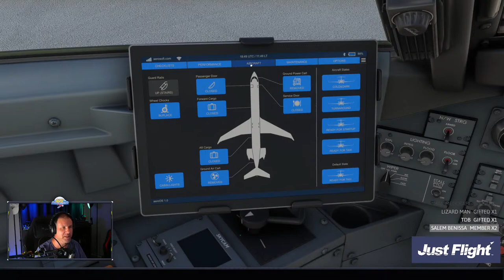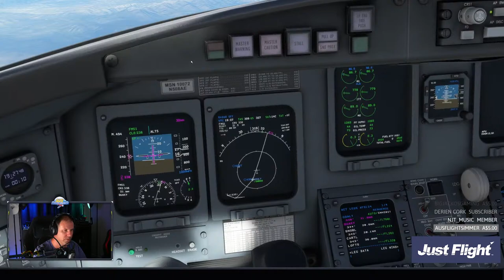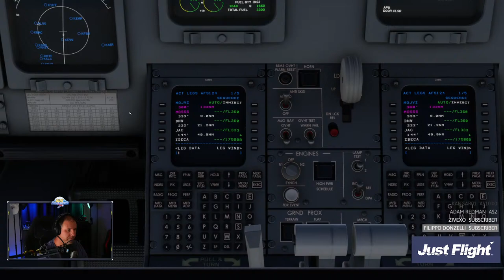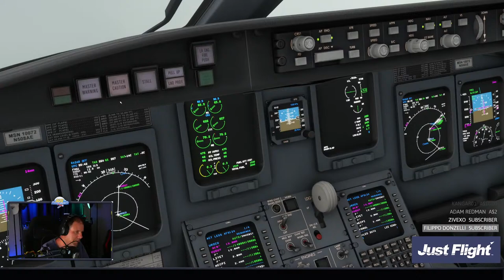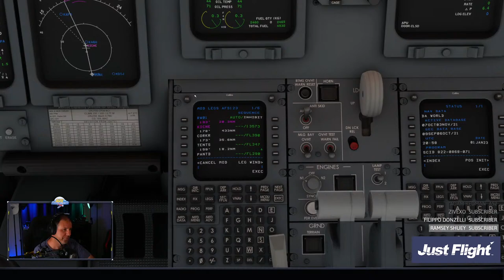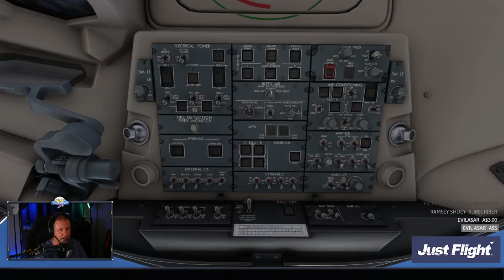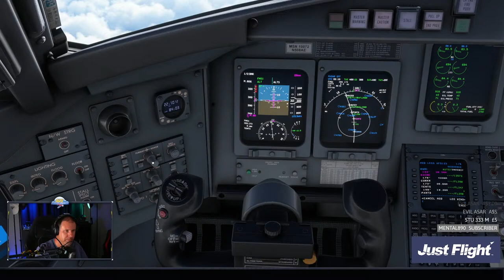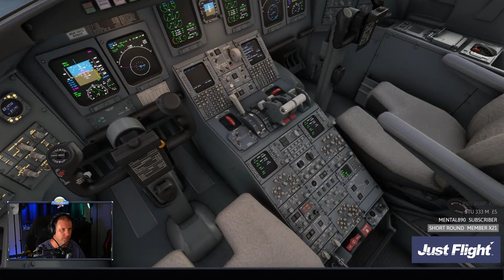Microsoft Flight Simulator - AMERICAN EAGLE CRJ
Big Thanks to our friends over at JUST FLIGHT for supporting the stream.

Flight 1
KPHX/07L QUAKY1 GCN DCT MOJVI DCT MOSSS DCT DNW DCT JAC DCT KJAC/1

Flight 2
KJAC/19 ALPIN3 KICNE DCT CORKR DCT TENTS BRUSR1 KPHX/08

Monday     9:30AM GMT+10/ 18:30PM NY/ 15:30PM CALI/ 12:30AM UK
Wednesday     7:15PM GMT+10/ 5:15AM NY/ 2:15 AM CALI/ 10:15 AM UK
Friday        9:30AM GMT+10/ 18:30PM NY/ 15:30PM CALI/ 12:30AM UK
Saturday    6:30AM GMT+10/ 16:30PM NY/13:30PM CALI/ 9:30PM UK
Sunday    7:15PM GMT+10/ 5:15AM NY/ 2:15AM CALI/ 10:15 AM UK

Links to our discord for all the flight details are below, and each flight will be posted on YT the day before.